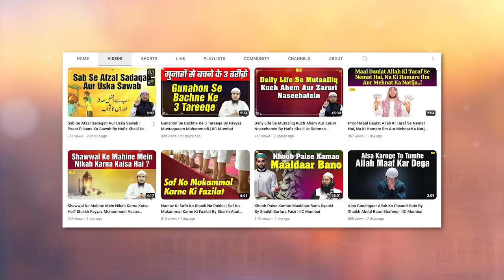Hajjatul Wida Ka Paigaam | The Farewell Hajj | Shaikh Fakhruddin Salafi | Khutba e Juma | IIC Mumbai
Bank Account Details:
ILM FOUNDATION
ICICI Bank
Savings account
IFSC CODE-ICIC0001028